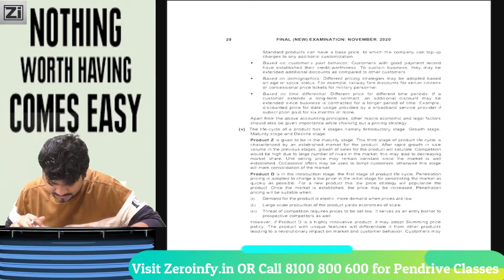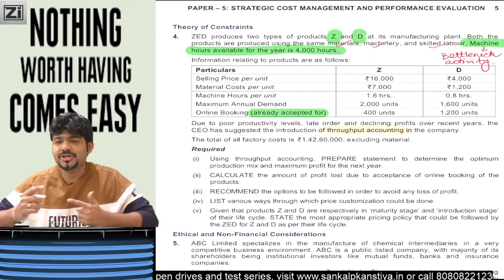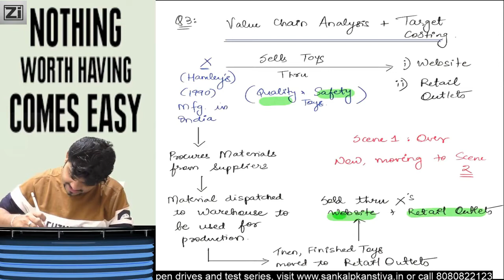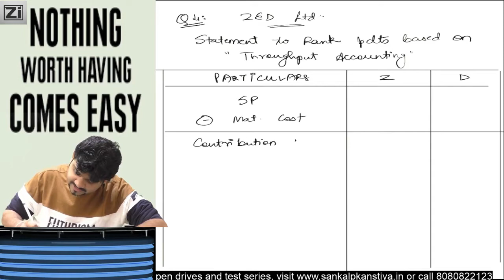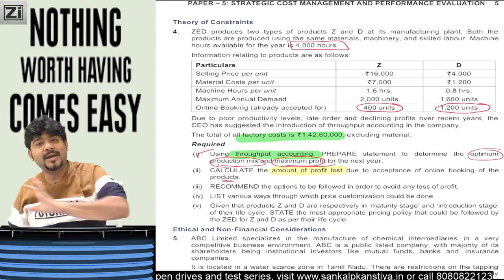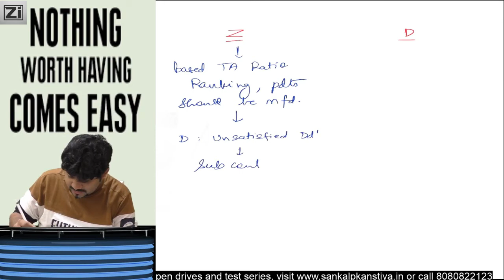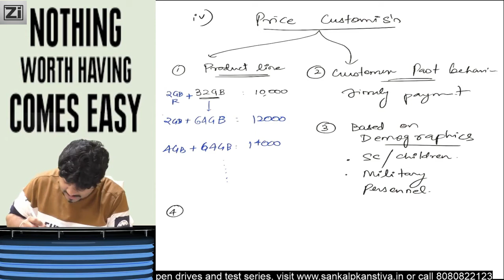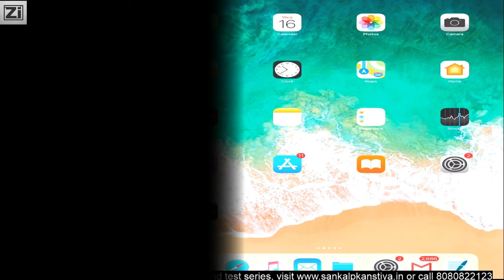CA Final RTP NOV 20 - SCMPE Qno.4 Theory of Constraints By Sankalp Kanstiya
Visit our portal, Zeroinfy.in to buy complete video lectures of CA Sankalp Kanstiya Sir. Best Price Guaranteed.

Or students can just search CA Sankalp Kanstiya on our website.